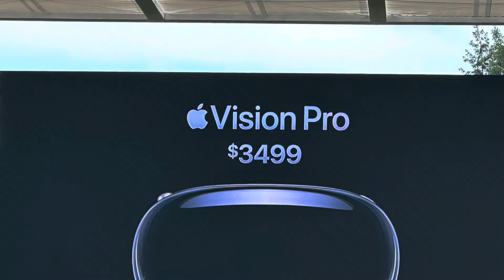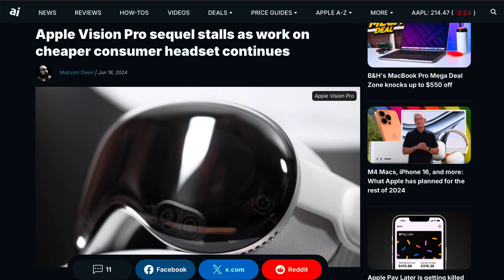Apple Vision Pro 2 Delayed?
Today we learned that the Apple has halted work on the Apple Vision Pro 2? But Why? I break down the news about the next Vision Pro in this video!

Apple Vision Pro Owners SNUBBED by Apple Intelligence!